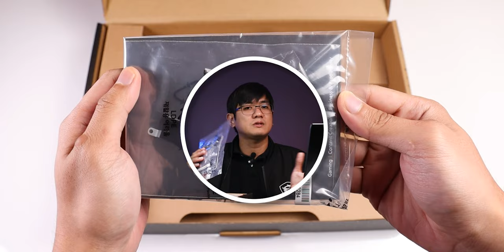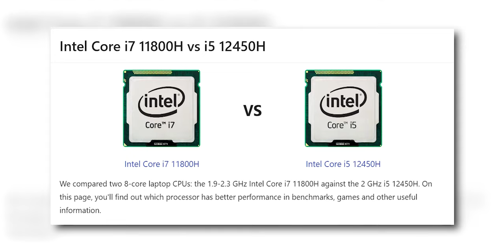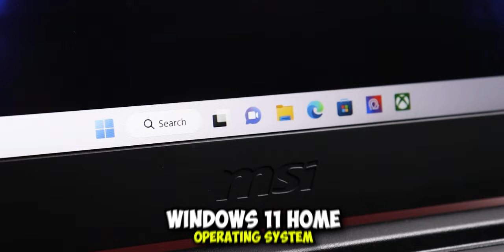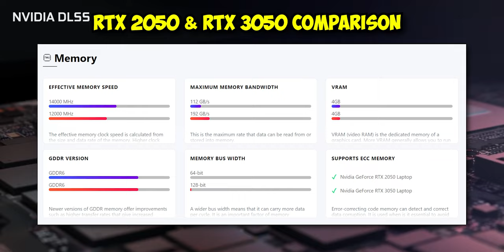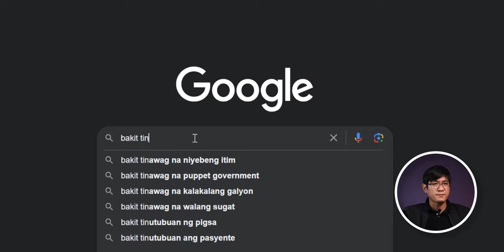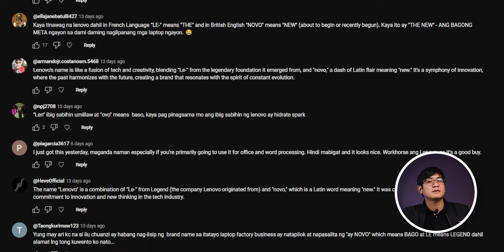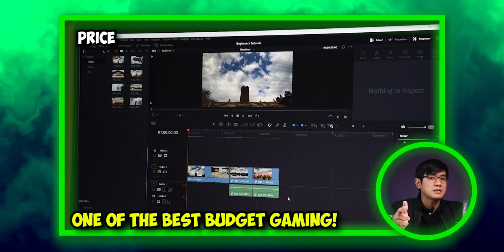PINAKAMURANG MSI GAMING LAPTOP!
Sa  halagang 10,000 pesos may gaming laptop kana!

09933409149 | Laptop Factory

Language: Filipino and English (Philippines)

0:00 - Intro
0:27 - What's Inside The Box
0:58 - Appearance
2:36 - Specs pang sapakan
4:28 - Benchmark
4:58 - Chassis Removal
6:23 - Favorite mong Pros and Cons